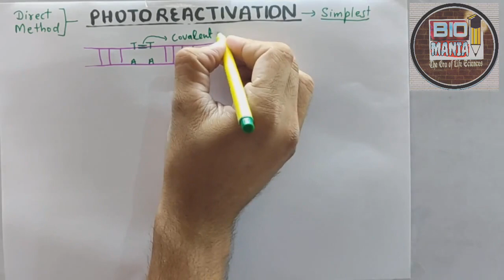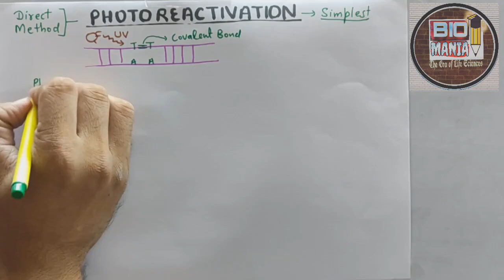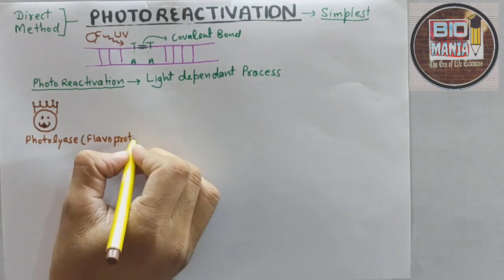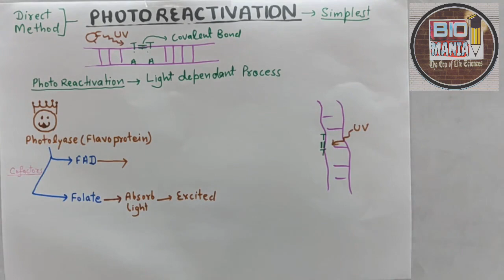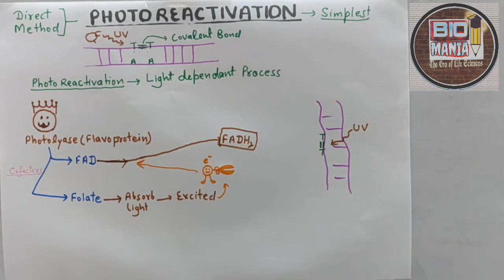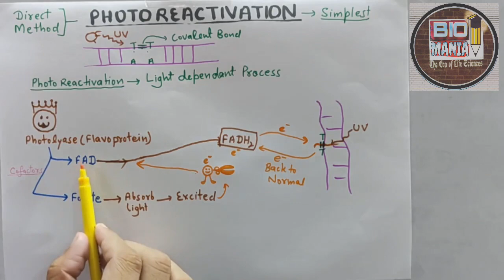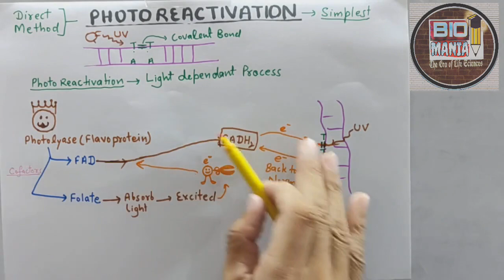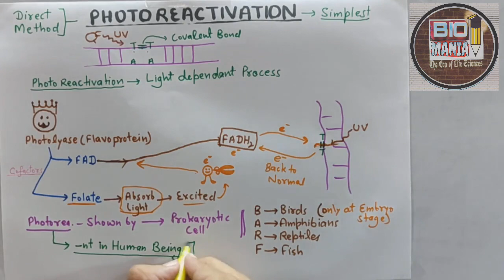Photo reactivation - DNA Repair - Part 4 - MSc, CSIR NET, GATE